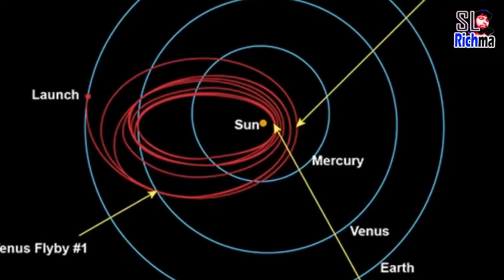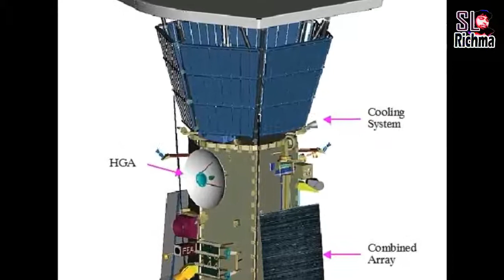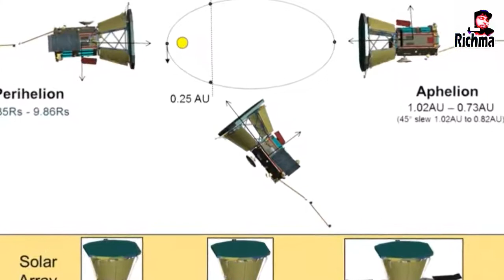hands up and touch the sun -sinhala